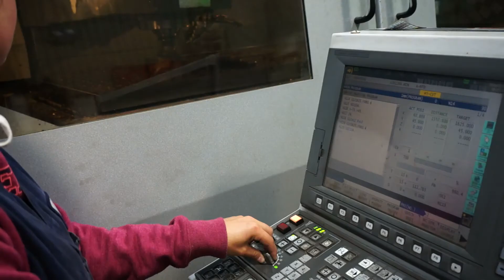Hayes Careers Expo 2017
Promoting career opportunities at Hayes International in Rotorua.